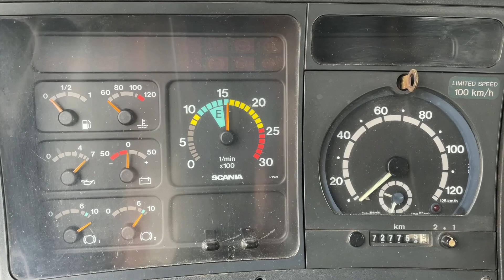//P114. 380. 45948